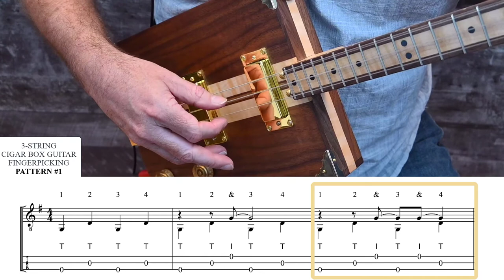Cigar Box Guitar Fingerpicking Lesson - 3 String: Pattern 1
Learn how to fingerpick on your 3 or 4-string cigar box guitar.  Free lesson with video, audio and downloads: